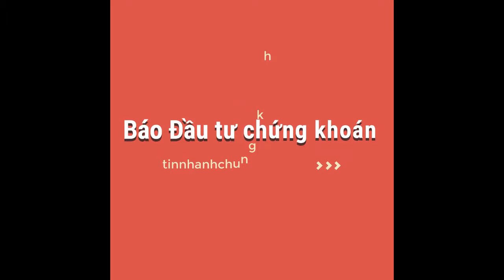Norshire Mini: Bơm không dây, bơm được cả bánh xe ô tô vô cùng nhỏ gọn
Máy bơm không dây không có gì mới mẻ nhưng thường thì chúng khá cồng kềnh vì kích thước lớn. Nắm được vấn đề này, nhóm kỹ sư và thiết kế sản phẩm đến từ Hong Kong đã phát minh ra Norshire Mini với kích thước vô cùng nhỏ gọn.